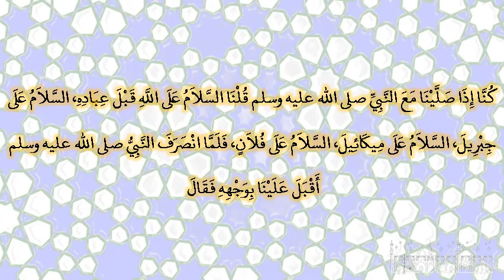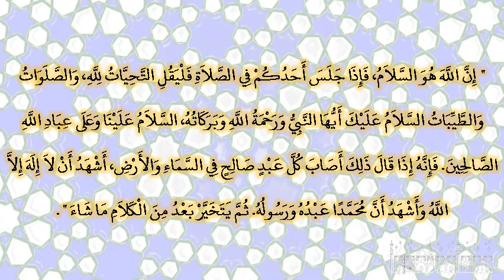صحيح البخارى - كتاب الاستئذان - 6230 - باب السلام اسم من أسماء الله تعالى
حدثنا عمر بن حفص، حدثنا أبي، حدثنا الأعمش، قال حدثني شقيق، عن عبد الله، قال كنا إذا صلينا مع النبي صلى الله عليه وسلم قلنا السلام على الله قبل عباده، السلام على جبريل، السلام على ميكائيل، السلام على فلان، فلما انصرف النبي صلى الله عليه وسلم أقبل علينا بوجهه فقال ‏  "‏ إن الله هو السلام، فإذا جلس أحدكم في الصلاة فليقل التحيات لله، والصلوات والطيبات السلام عليك أيها النبي ورحمة الله وبركاته، السلام علينا وعلى عباد الله الصالحين‏.‏ فإنه إذا قال ذلك أصاب كل عبد صالح في السماء والأرض، أشهد أن لا إله إلا الله وأشهد أن محمدا عبده ورسوله‏.‏ ثم يتخير بعد من الكلام ما شاء ‏"  ‏‏.‏